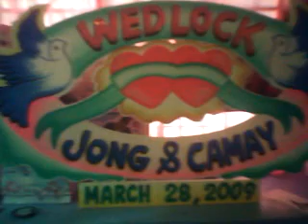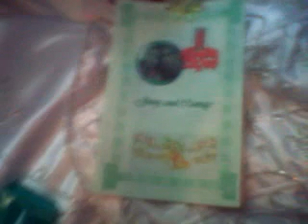watch na lang